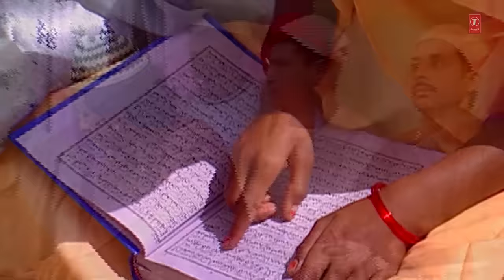वाक़या : ख्वाजा जी तेरा मेला (HD Video) || Chhote Majid Shola || Latest Islamic Song || IslamicMusic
T-Series Islamic Music Presents "Khwaja Ji Tera Mela" Full video song in the melodious voice of astonishing artist Chhote Majid Shola. It's music is compossed by Yusuf Khan (Dehlvi) and kalaam by Sameer,Aatish Kapadia. Watch and Enjoyy..!!

Song : Khwaja Ji Tera Mela
Singer : Chhote Majid Shola
Album : Khwaza Ka Daaman Nahin Chhodenge
Music Director : Yusuf Khan (Dehlvi)
Lyricist : Sameer, Aatish Kapadia
Music Label : T-Series